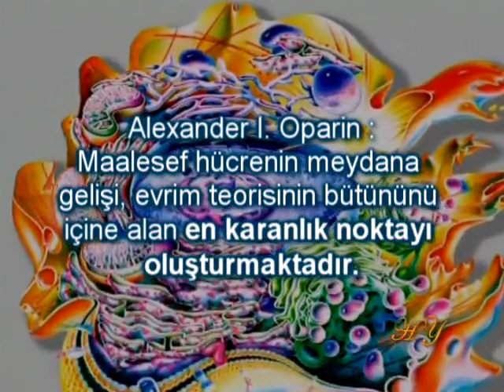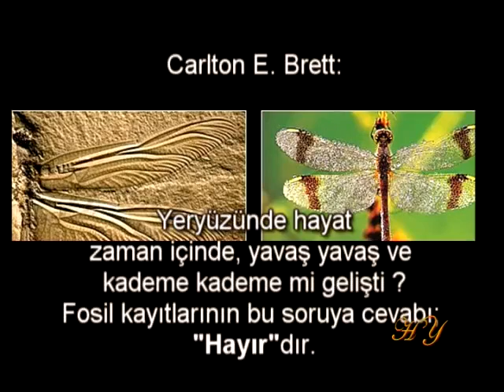Evrimciler İtiraf Etti : Fosiller Evrimi Reddediyor